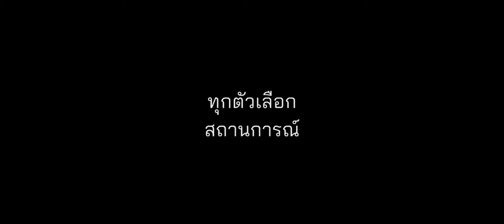The trailer one. เลือดนั้นเป็นของใคร